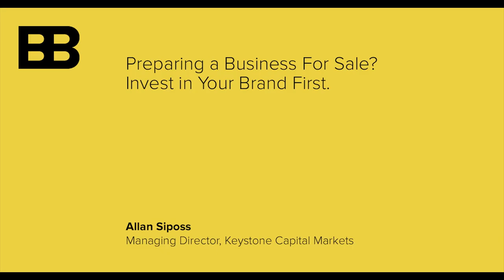Expert Opinion | Preparing A Business for Sale? Invest in your brand first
Placing a dollar value on a company’s brand is nearly impossible. But when preparing your business for sale – or for buyers looking to make acquisitions –brand becomes a valuable asset. Putting effort and time into developing your organizations’ brand can be a strategic play in getting the most out of the sale.

Managing Director of Keystone Capital Markets, Allan Siposs, has over 25 years of experience advising business owners on financing, business valuation, and preparing and selling businesses. In this episode of Expert Opinion, he discusses each of these topics, and how brand plays a significant role.